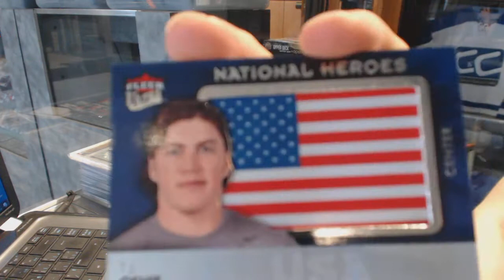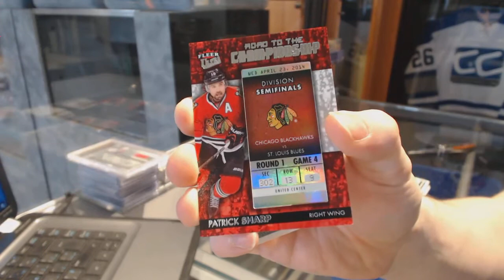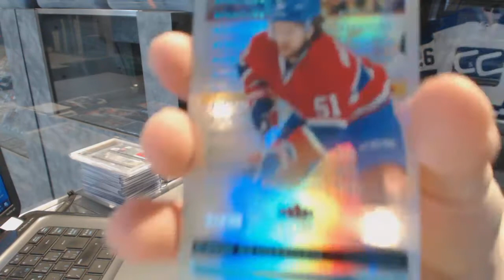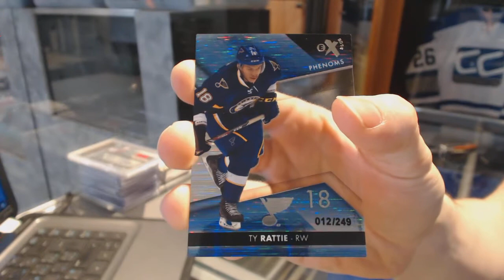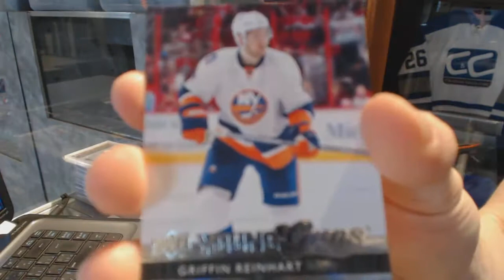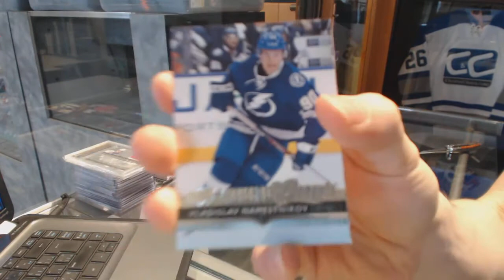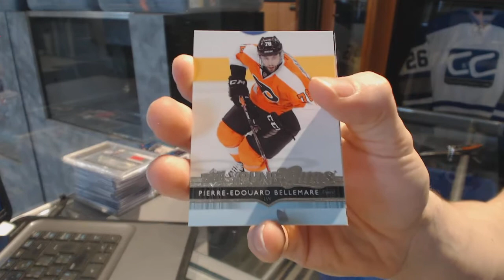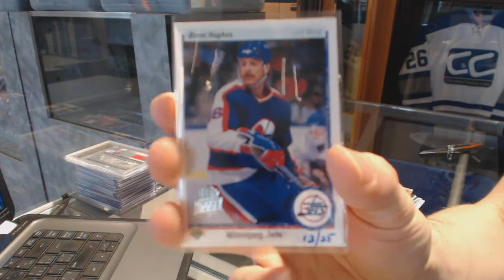14-15 UD Series 1 & 14-15 UD Fleer Ultra Hockey Box Break - C&C #6959